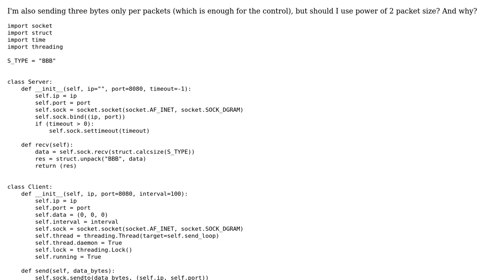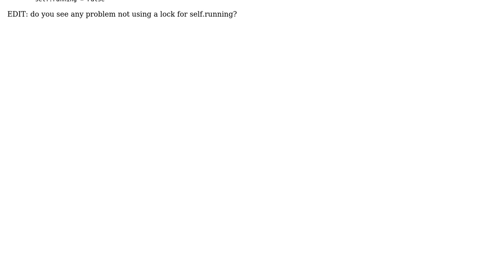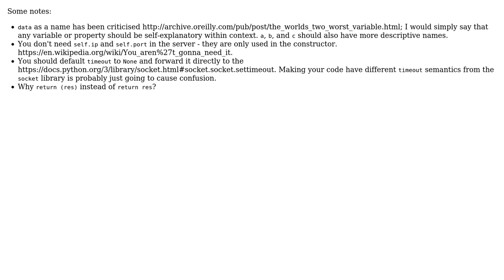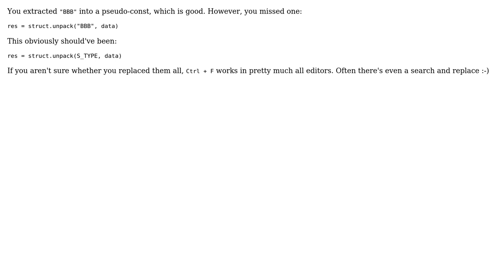Python UDP class to control drone (3 Solutions!!)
Python UDP class to control drone

With thanks & praise to God, and with thanks to the many people who have made this project possible! | Content (except music & images) licensed under CC BY-SA | Music | Images & others | With thanks to user mou user Mast user l0b0 user kyrill and the Stack Exchange Network Trademarks are property of their respective owners. You are responsible for your own actions.